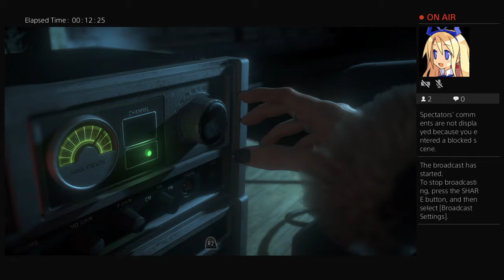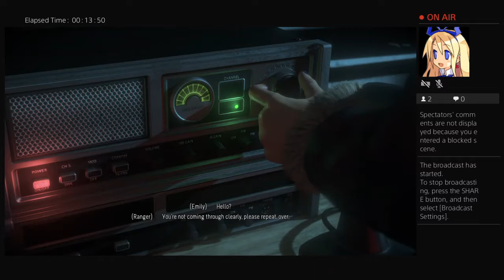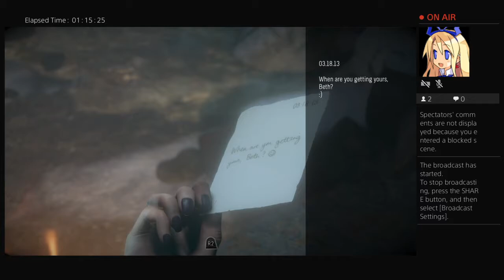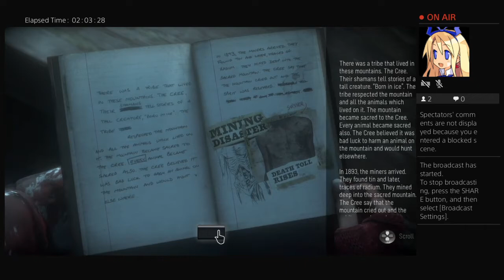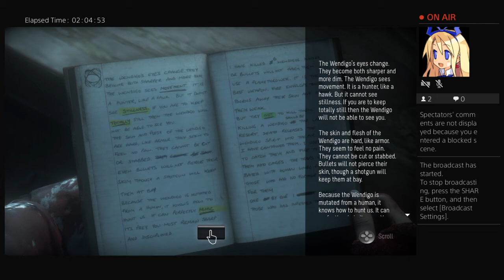Until Dawn with the GF